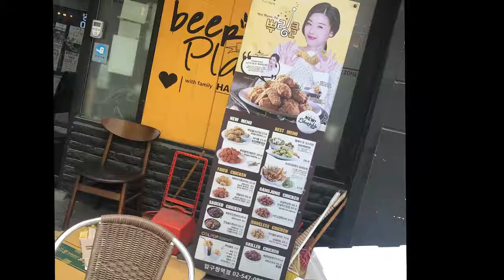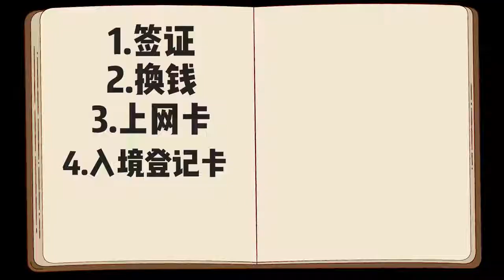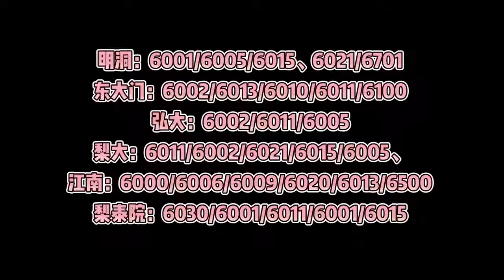【痣多馨Koko】韩国自由行全攻略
韩国自由行全攻略
这次小严带着“教科书”式的攻略来咯～
从签证到回国，全给你交代的明明白白～
关于韩国首尔的住宿，出行和购物等你查收
如果你喜歡這部視頻的話，歡迎幫我按個喜歡再留言分享喔！謝謝大家的支持！